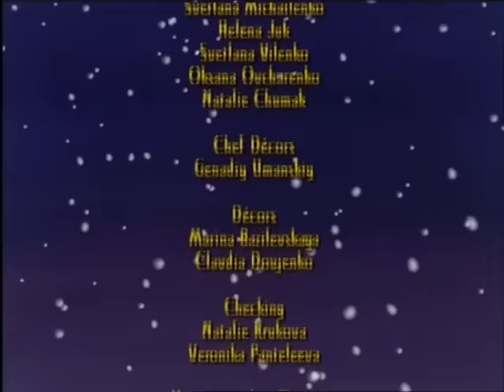On a volé les rennes du Père Noël | Dessin animé spécial Noël (HD)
C’est le jour de Noël et le Père Noël s’apprête à partir livrer ses cadeaux aux enfants du monde entier. Au moment d’atteler ses rennes, , il s’aperçoit que ceux ci lui ont été honteusement volés.

Accompagné de son ami Rouge Gorge et de son traîneau magique, il se lance à la poursuite des kidnappeurs. En route il va faire la connaissance de Simon, un jeune garçon , qui va l’aider dans sa quête. Au terme d’une enquête semée d’embûches et de mystères ils vont finir par retrouver et libérer les rennes qui étaient emprisonnés dans un cirque de sinistre réputation

L'agenda du Père Noël est un dessin animé spécial Noël à regarder en famille. La fête de Noël est en danger. Heureusement, il y a Jasmine, Léon et les elfes… La magie de Noël continue à opérer…